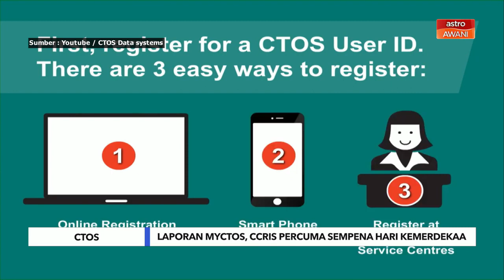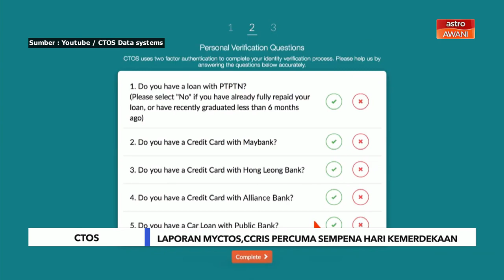Laporan MyCTOS, CCRIS percuma ditawar sempena Hari Kemerdekaan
CTOS menawarkan laporan MyCTOS dan CCRIS secara percuma melalui laman web mereka hingga 31 Ogos. Inisiatif ini bertujuan memperkasa literasi kewangan dan pengurusan kesihatan kredit.